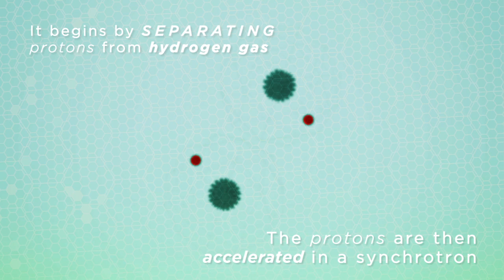The Cutting Edge of Cancer Treatment - Hitachi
In Houston, TX , the MD Anderson Cancer Center uses Hitachi’s innovative Proton Beam Therapy to precisely target tumors with protons, help over 5,000 patients fight cancer to date. With this safer, more effective treatment, Hitachi is helping make the future bright for patients around the world.